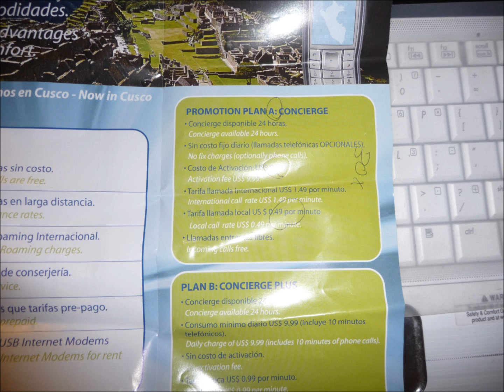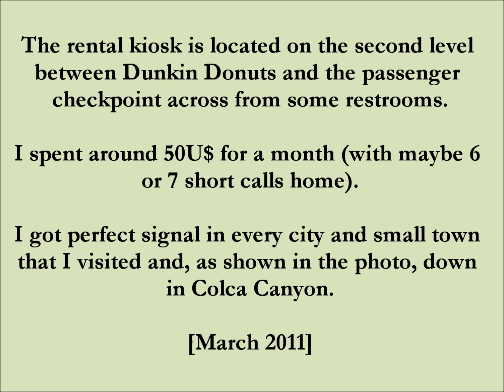Renting a Cell Phone in Lima, Perú at the Jorge Chávez airport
Cell phone rental - Current as of March 2011

In the airport in Lima, not far from the left side of Duncan Donuts and not far from the right side of the passenger-only-checkpoint is a place to rent a cell phone. It's called "Perú Rent A Cell" or "Free Cell". 10$ for a month gets you outgoing calls for 50 cents a minute in country and 1.50$ international. Incoming calls are free.

NOTE#1:
Try it out before traveling and make sure you can use the numbers you have. If someone calls you, you can't just return that call to reach somebody. You have to use a code to call out and this is REALLY GOOD TO PREPARE FOR by programming in the numbers of your companions and TESTING them. I did not know this and could not call anybody except my family in the US whose numbers I had saved my first day in Lima.

NOTE #2:
It has a handy flashlight.

I'll be returning in October, 2011.  If anyone has any questions, I'll be happy to look for answers while there.  Just don't expect me to do your homework for you.
UPDATE--OCTOBER 2011
There was a corner booth in baggage claim this time as others have stated.  I just flew in to Lima last night and next to the booth were some vending machines.
Baggage claim was a madhouse.  There were four jets landing at once and lots of pushing and shoving.  If I had known that, I would have stopped to have some coffee and let the crowd die down.  I think it took over a full hour to go through just that area.
A good thing though, there were trolleys for free.  That was very, very nice to have available.
The booth upstairs next to Dunkin Donuts was still there, too. (We picked up doughnuts for the family to enjoy.  It was a nice treat for them,)